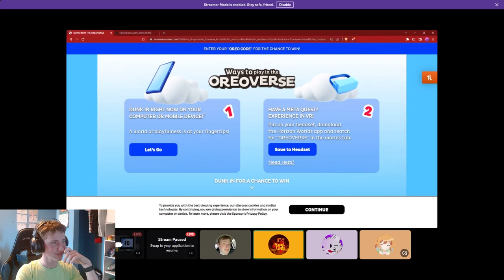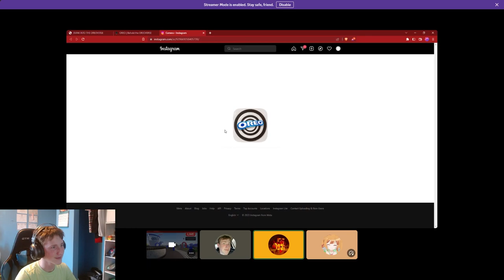The most UNBALANCED Extreme Demon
Level: Volume (Extreme Demon) by Metalface221

This is a level I knew would end up being pretty bad, and it still wasn't good, but it wasn't the worst either. It just ended up being VERY mediocre. I honestly don't know any other extreme that is more average than this. But the main reason is for some parts being very fun, while others are so bad. I think this level is pretty fun in runs, especially the wave in the middle of the level being very fun in runs, but a HUGE pain from 0 due to it being the hardest part. I literally reached it 18 TIMES and passed it only ONCE, thankfully that is really lucky. But also take into consideration after 63%, the level is significantly easier than anything else. But it is easy to die to from nerves, as you can see I was close to dying to a spike in the mini straight fly at the end. But this level, if the title hasn't already suggested, is that this is very unbalanced, which is supported by my pass rate on the wave. If the wave was a lot easier, this level would be a lot more enjoyable. It does get very consistent as you reach the wave like once every ten attempts. Just there are a lot of awkward timings in the way to get to the wave, influencing its unbalanced nature. I honestly do not recommend this, as the only reason I did it was from Platinum+ on the GDDP, which I now finally have since Nowdead wasn't added.
Enjoyment: 52/100
Attempts: 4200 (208 from 0)
Worst Fail(s): 63%x3
Best Run(s) to 100:
Current Difficulty: Extreme Demon (Platinum)
Opinion on Difficulty:  Extreme Demon (Mid Platinum)
30 Hardest (Harder than Cat Planet, Easier than Daydream)
54th Extreme
ID: 48020496
My Extreme Demon Spreadsheet:
Socials:
This video was made by clncrvl